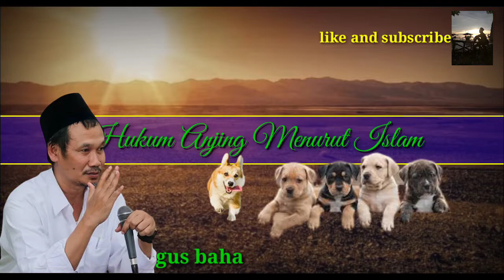Gus Baha. Hukum Anjing dan memeliharanya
banyak pendapat tentang hukum memelihara anjing atau hukum anjing itu sendiri, banyak ikhtilaf yang menjadikan bingung, oleh karena itu mari simak pengajian gus baha yang membahas tentang hukum anjing dan memliharanya.

K.H. Ahmad Bahauddin, lebih dikenal sebagai Gus Baha (lahir 29 September 1970), merupakan ulama Nahdlatul Ulama (NU) yang berasal dari Rembang. Ia dikenal sebagai salah satu ulama ahli tafsir yang memiliki pengetahuan mendalam seputar al-Qur'an. Ia merupakan salah satu murid dari ulama kharismatik, Kiai Maimun Zubair.

Gus Baha merupakan putra dari seorang ulama pakar Al-Qur’an dan juga pengasuh Pondok Pesantren Tahfidzul Qur'an LP3IA, Kiai Nursalim al-Hafizh, dari Narukan, Kragan, Rembang. Kiai Nursalim merupakan murid dari Kiai Arwani Kudus dan Kiai Abdullah Salam, Kajen, Mergoyoso, Pati. Nasabnya bersambung kepada para ulama besar.